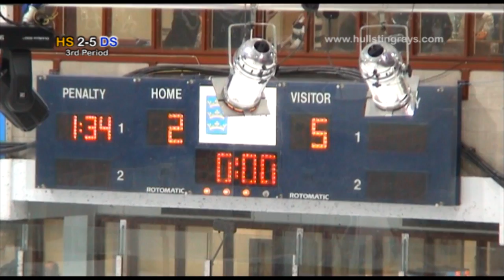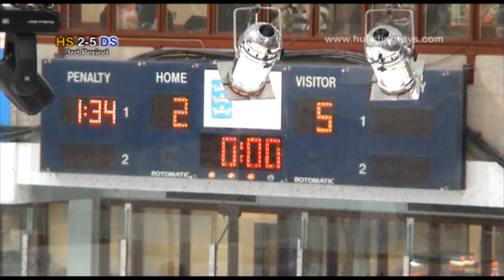Hull Stingrays V Dundee Stars 21-1-2012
Hull Stingrays V Dundee Stars 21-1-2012 Elite League Highlights